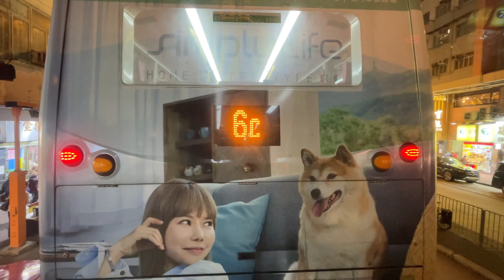🇭🇰Hong Kong Bus 九龍巴士 KMB Volvo B9TL x Wright Eclipse G2 AVBWU32 PJ9752 @ 297 寶琳➡️紅磡(紅鸞道)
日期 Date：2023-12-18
路線 Route：九龍巴士 KMB 297 寶琳 — 紅磡(紅鸞道)￼
巴士公司 Operator：九龍巴士公司 Kowloon Motor Bus Company
——車隊資訊——
車型 Bus Model：Volvo B9TL A/C
車身 Body：Wright Eclipse G2 12m
引擎 Engine：Volvo D9B-310
波箱 Gearbox：ZF 6AP1403B
車廠 Depot：九龍灣車廠 Kowloon Bay Depot (K)
車隊編號 Fleet Number：AVBWU32
車牌號碼 Registration Number：PJ9752
掛牌線 Listing Line：7
載客量 Capacity：U53/L27+S46=126人
車齡 Vehicle Age：13 Years 4 Months
首次登記日期 1st Registration Date：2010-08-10
首航日期 1st Day In Service：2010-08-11
退役日期 Retire Date：

新界巴士路線297，由九巴營辦，來往寶林及紅磡（紅鸞道），途經坑口後取道將軍澳隧道、觀塘繞道往返九龍灣商貿區、土瓜灣。

297線往紅磡方向取道啟德隧道直達土瓜灣，因而被九巴視為特快路線；回程卻需繞經太子道東（新蒲崗）。